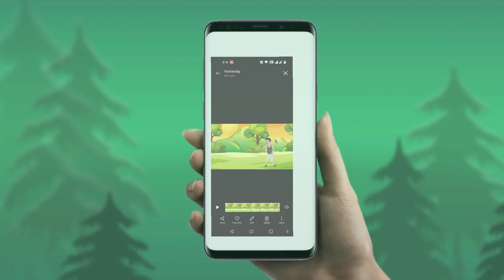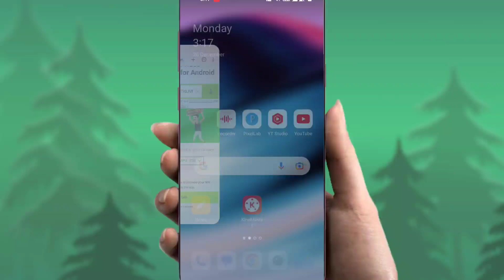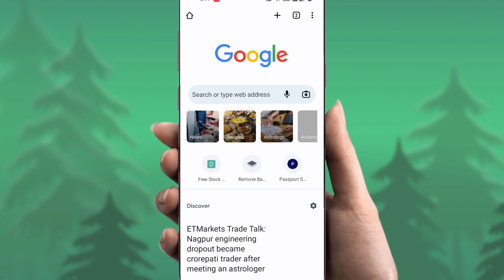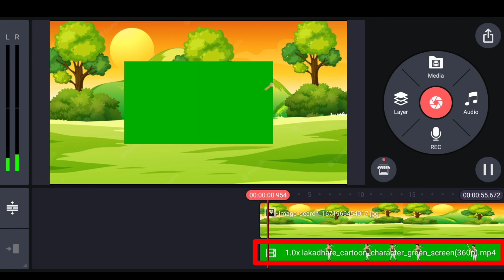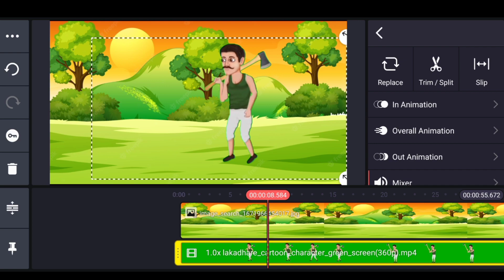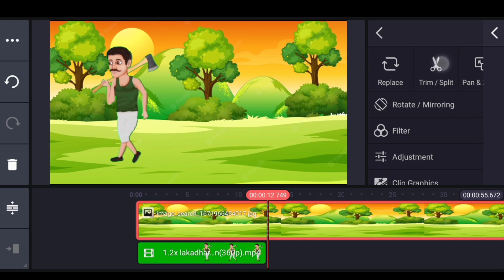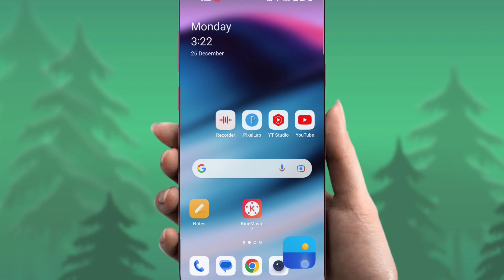Chalta Huya Cartoon Video Kaise Banaye | How To Create Cartoon Animation Video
Chalta Huya Cartoon Video Kaise Banaye | How To Create Cartoon Animation Video |Cartoon Kaise Banaye | @A2Zcreatorsupport

About this Video- Dosto Aaj Ki Is Video Me Maine Aapko bataya hai ki aap kis tarah se mobile se chalta hua cartoon video bana sakte ho.

Your Queries-
cartoon video kaise banaye android phone se
cartoon video apne phone se kaise banaye
cartoon video kaise banaye apne Phone se
green screen cartoon dawnload
A2Zcreatorsupport
A2Z creator support